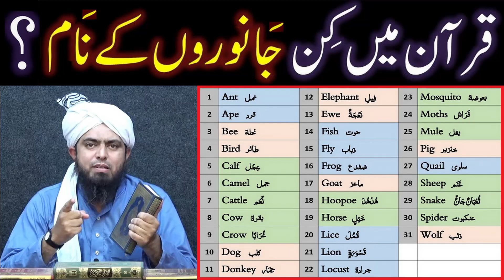QUR'AN mein kin kin JANWARON (Animals) kay NAMES hain ??? (By Engineer Muhammad Ali Mirza)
A Critical Video Clip from 127-ILMI-o-Tahqeeqi MAJLIS (Open Q & A Session) with Engineer Muhammad Ali Mirza Bhai (Studio Recording for 16-Aug-2020). Link of Complete Video
Ref. No. 1 : QUR'AN Vs Modern SCIENCE ??? Reply to Allegations of Non-Muslims ! ! (Engineer Muhammad Ali Mirza)
Ref. No. 2 : Kia ZAMEEN (Earth) SAKIN aur FLAT hai ??? QUR'AN Vs Modern SCIENCE ??? (Engineer Muhammad Ali Mirza)
Ref. No. 3 : Discovery of Black Hole is the biggest STEP towards Almighty GOD ! ! (Engineer Muhammad Ali Mirza)
Ref. No. 4 : Dead Sea ki Mystery & Haqiqat ??? SCIENCE ka ILM aur ILM-e-WAHI ??? (By Engineer Muhammad Ali Mirza)
Ref. No. 5 : Wadi-e-JINN in MADINA ??? The MYSTERY of Gravity or Magnetic Hills ??? (Engineer Muhammad Ali Mirza)